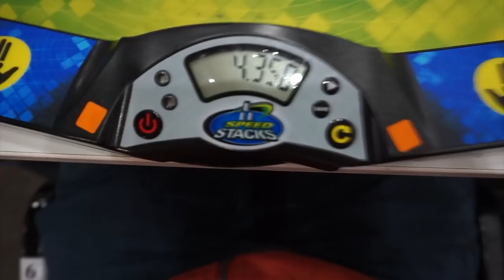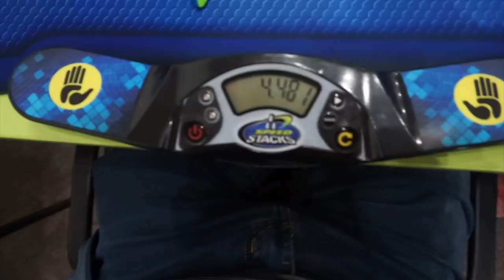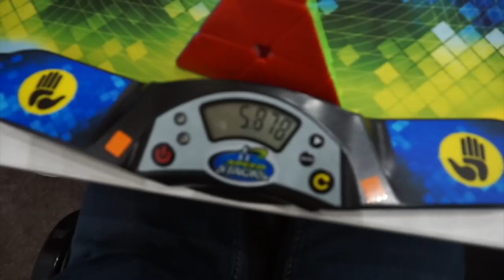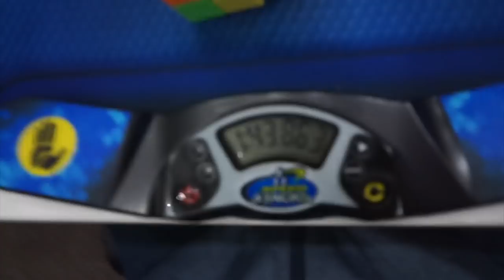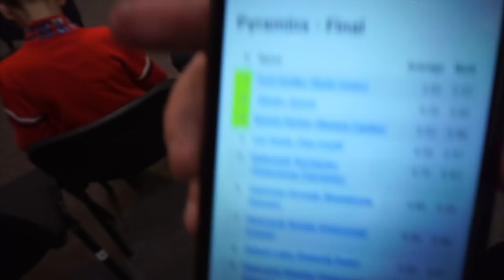Smart Cube Fest 2018 MEGA-VLOG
Welcome everyone to my first ever MEGA-VLOG!
Smart Cube Fest 2018 is definitely my most emotional journey and competition in my life. Amazing (and not so amazing) first experiences made this voyage incredible and UNFORGETTABLE.
   I still can't believe that I got the 2nd place in pyraminx... There were 140 solvers in round 1 :O Amazing results!

Results I'm the most proud of:
• First sub 11 3x3 average
• 4x4 Blindfolded success
• Almost 5x5 blindfolded success
• Square-1 12,34 NR Single (by 3 seconds)
• Pyraminx 2,26 NR Single
• Got a lot Ukrainian cubing friends :)
• The best unofficial NR: 4,28 Average of 3 rounds of Pyraminx
• Was homeless (I will write a blog about this)
• The best bistro ever, was amazing :D